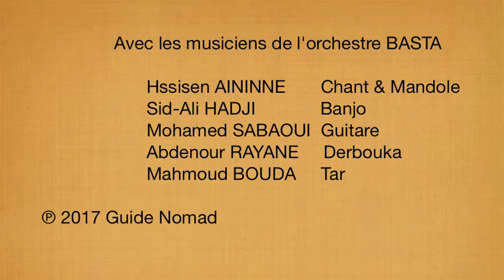Orchestre BASTA - Soirée Chaâbi - Casbah d’Alger (N° 2)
• Hssisen AININNE (Chant & Mandole)
• Sid-Ali HADJI (Banjo)
• Mohamed SABAOUI (Banjo)
• Abdenour RAYANE (Derbouka)
• Mahmoud BOUDA (Tar)